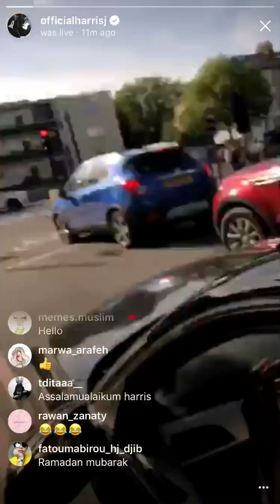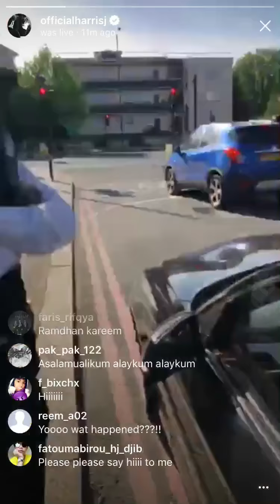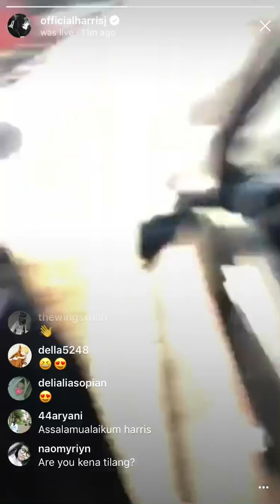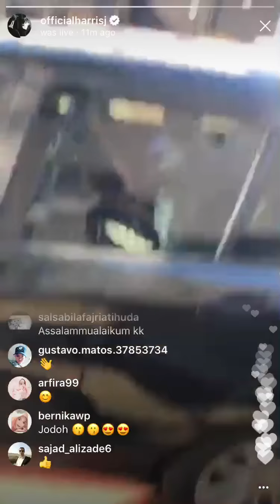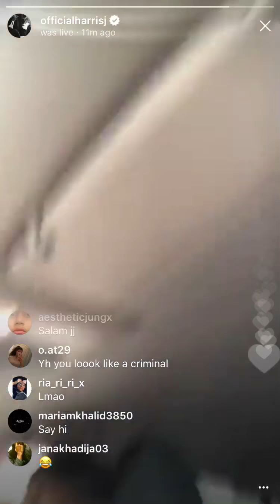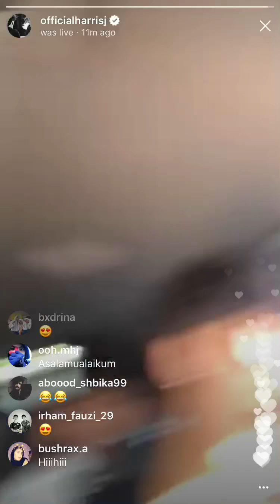Harris J - Insta Live (17/05/18)